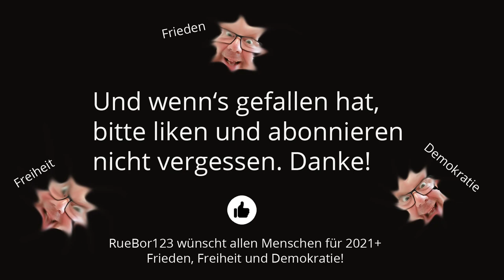Rette sich, wer kann! (02.01.2021)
Die Bevölkerung Deutschlands hat zu lange geschlafen. Das Land ist kaputt. Die Lockdowns haben erst begonnen. Wir werden uns darauf einrichten müssen. Diese Vorstellung ist so unerträglich wie wahrscheinlich. Die Medien gehören den Mächtigen ...

Es ändert sich NICHTS!

ARD-Talker Frank Plasberg: "Ich bin ein großer Fan von Karl Lauterbach"

(Guckt Euch mal die Kommentare und Bewertungen an!)